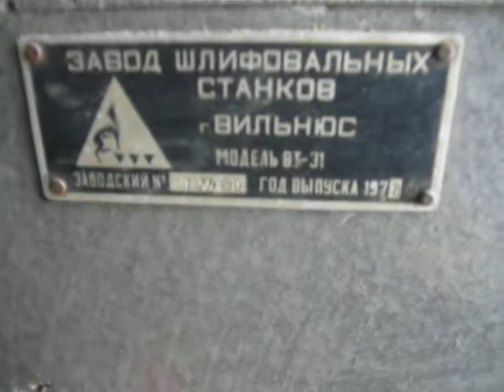Ретро инструменты 3 | Станок по дереву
Ещё один шедевр станкостроения СССР.